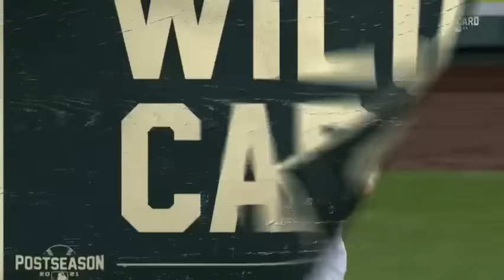New York Yankees vs Boston red sox full Game Al Wald card 5/10/21